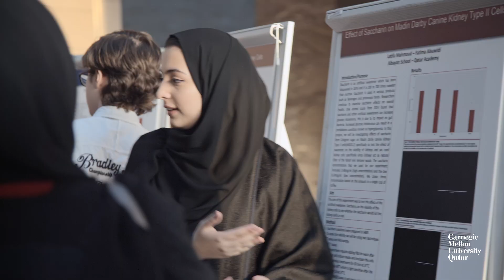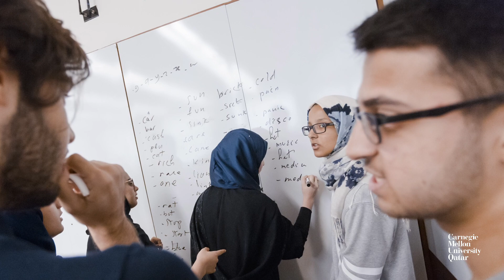Summer College Preview Program (SCPP)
More than sixty secondary school students from across Qatar explored career paths in business, science and technology at the annual Summer College Preview Program (SCPP) hosted by Carnegie Mellon University in Qatar (CMU-Q).